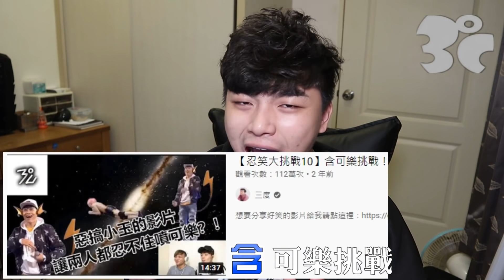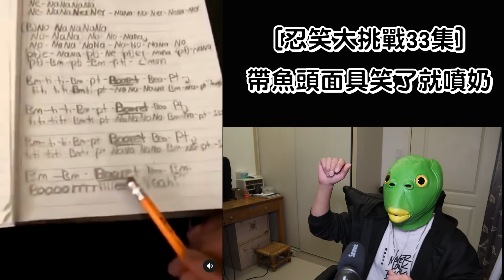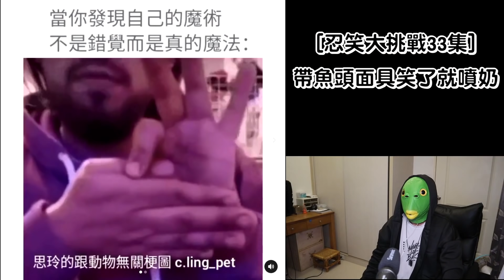【忍笑大挑戰33集】之 戴魚頭面具含奶挑戰！